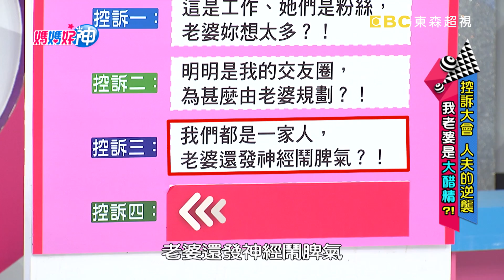老公都以自家人為主 卻忘了老婆的存在？！ 媽媽好神 20171102 part3/4 亮哲 馬丁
來賓：張克帆、Terry、撒基努、亮哲、高山峰、馬丁
好神媽媽：楊皓如、安東媽、林姿佑
主持：黃瑽寧、鍾欣凌

老公不再被靠北！人夫控訴大逆襲，老婆該怎麼接招？！這是工作、她們是粉絲，老婆妳想太多？！明明是我的交友圈，為甚麼由老婆規劃？！我們都是一家人，老婆還發神經鬧脾氣？！各種控訴究竟是老婆無理？還是老公無腦？！精彩內容敬請鎖定超視33頻道每晚九點由黃瑽寧、鍾欣凌主持的「媽媽好神」。